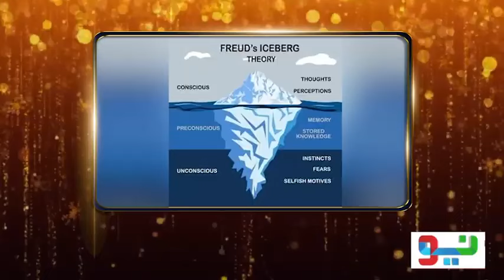How Asad's Support Helped Zara To Overcome Her Illness? | Asad & Zara Noor Abbas | Wasi Shah | JP1Q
How Asad's Support Helped Zara To Overcome Her Illness? | Asad & Zara Noor Abbas | Wasi Shah | Celeb City | JP1Q

superstars.